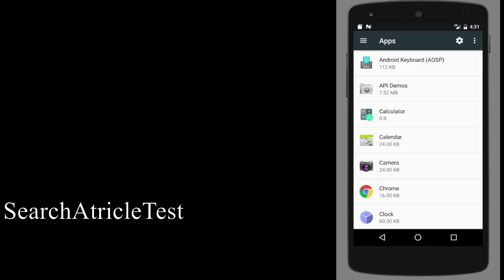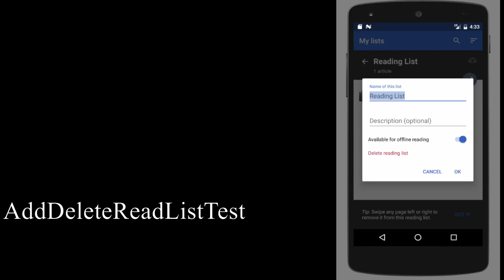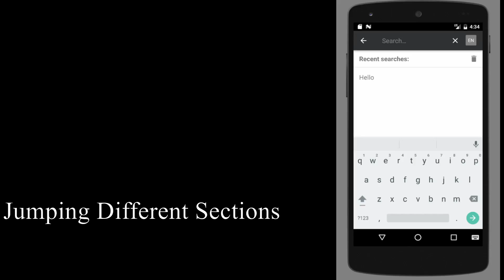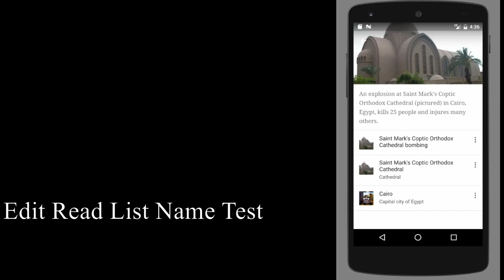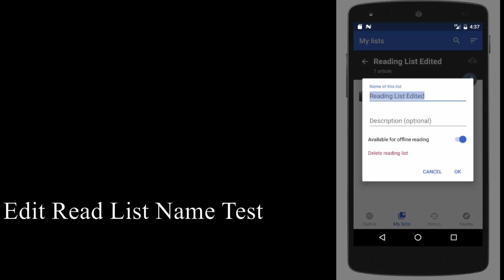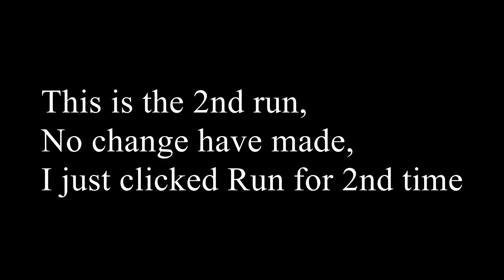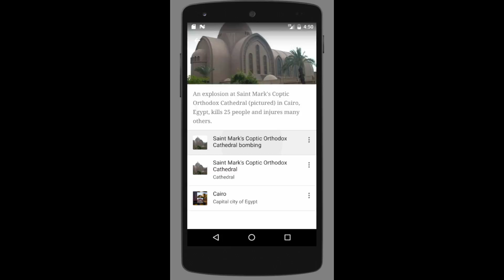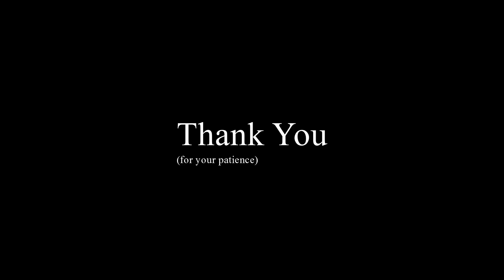Software Testing Course : Android UI Testing with Espresso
This video is my submission for Software Testing Course : Android UI Testing with Espresso.